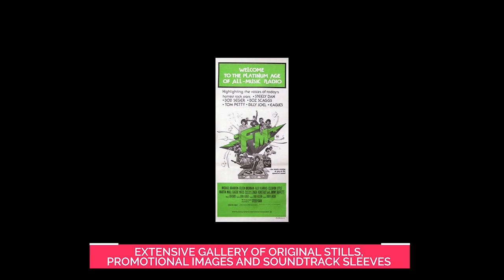FM - The Arrow Video Story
The airwaves crackle with the delectable sound of smooth rock in FM, a riotous comedy about the heady world of late-70s US radio.

Michael Brandon (Four Flies on Grey Velvet) stars as Jeff Dugan, the ultra-cool program director at Q-SKY Radio, LA’s number one rock station. Dugan encourages a free-wheeling culture at work, employing an array of eccentric DJ personalities: Mother (Eileen Brennan, Private Benjamin), a husky, world-weary ex-hippie; Eric Swan (Martin Mull, Clue), a mad-cap romantic looking for love, and The Prince of Darkness (Cleavon Little, Blazing Saddles), a cool cat who keeps the night-time airwaves alive. But when the station’s future is thrown in to jeopardy by corporate bosses looking to cash-in, the Q-SKY troupe are forced to batten down the hatches and turn up the volume – will a fully-fledged rock ‘n’ roll rebellion save the day?

Legendary cinematographer John A. Alonzo (Chinatown, Scarface) directs this slickly-produced rock film, which combines hilarious studio hijinks with epic footage of Linda Ronstadt and Jimmy Buffett in concert. FM also boasts an incredible platinum-selling soundtrack featuring a pantheon of AOR greats including Steely Dan, The Doobie Brothers, Eagles and Tom Petty (who also cameos). Now, High Fidelity meets High Definition as FM debuts on blu-ray with a selection of exciting new extras.